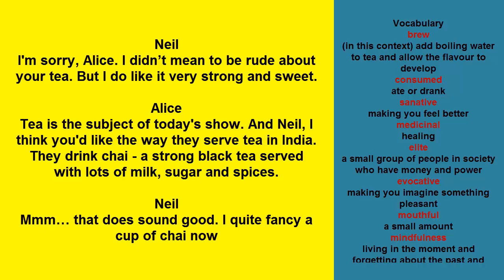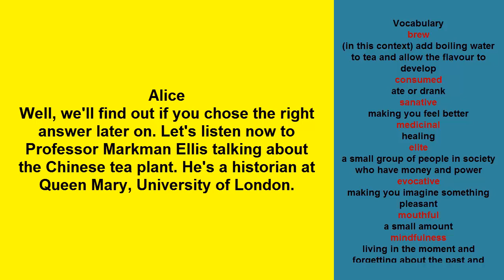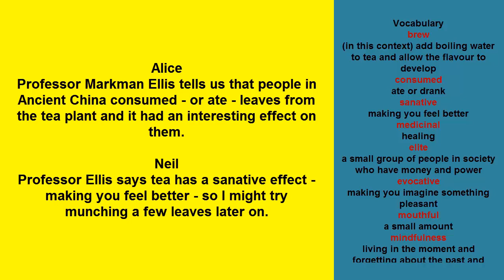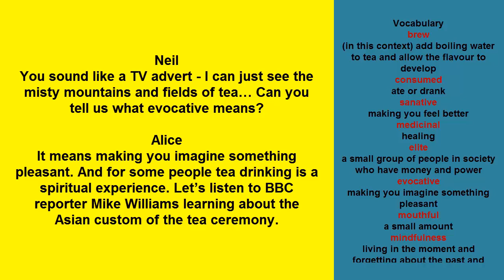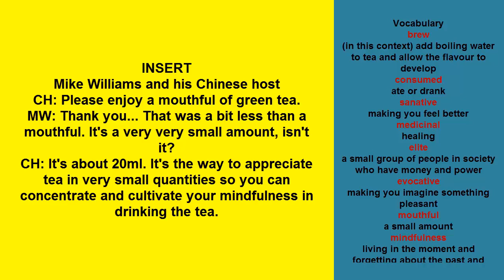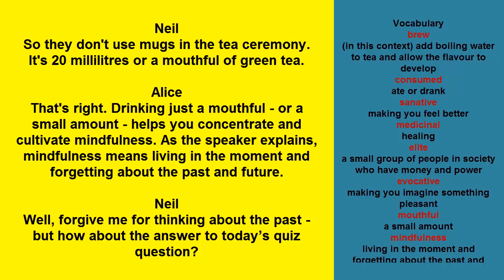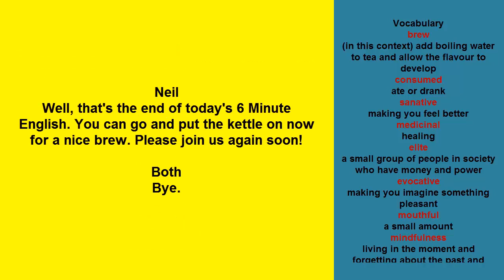How do you like your tea_BBC_6 minutes english _2016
Tea comes in different forms – milky, sweet and spicy for those in India. The Chinese drink it green with no milk. Listen to Alice and Neil discussing how this Asian leaf conquered the world and became the second most consumed drink after water